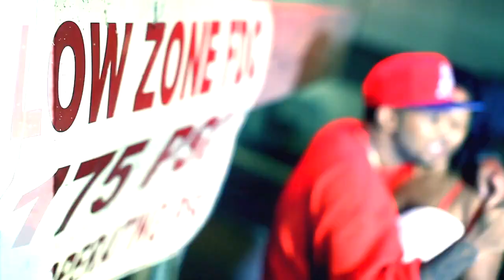ROLLIN FT. COTA DA STREETZ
COTA'S REMIX TO ROLLIN BY GUNPLAY. SHOT IN ATLANTIC CITY, NJ BY HI DEP.